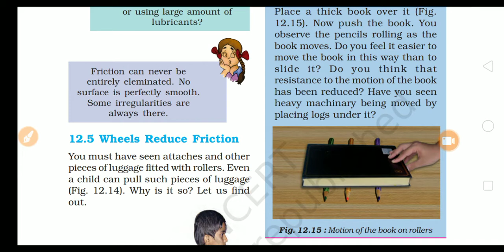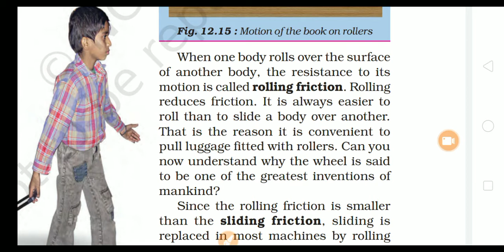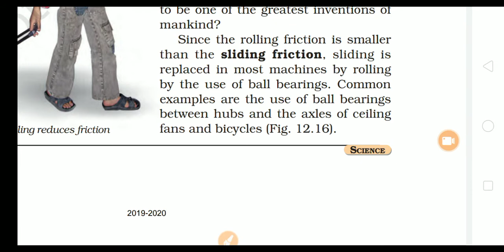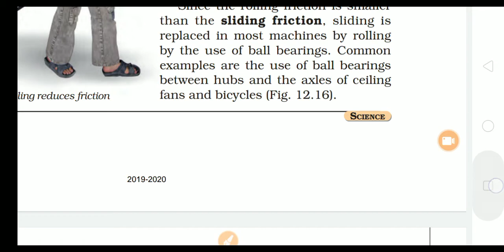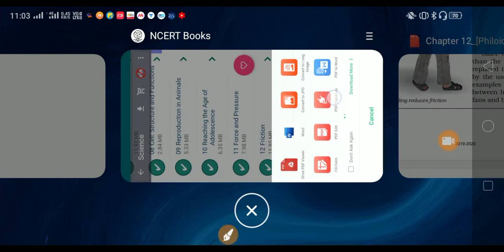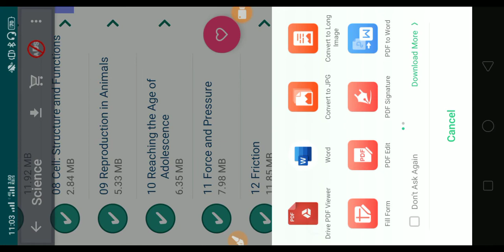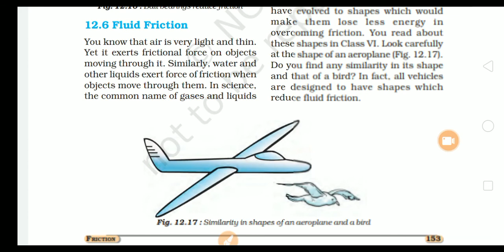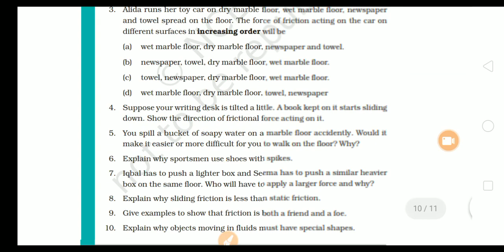wheel friction | Friction class 8 Science part 3| Science learning academy